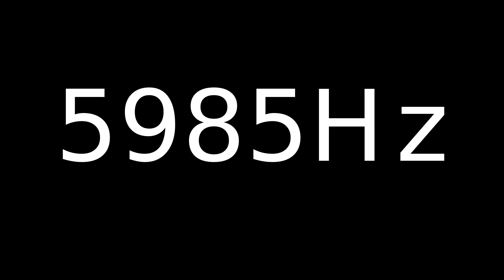Speaker Sound Test 5985Hz